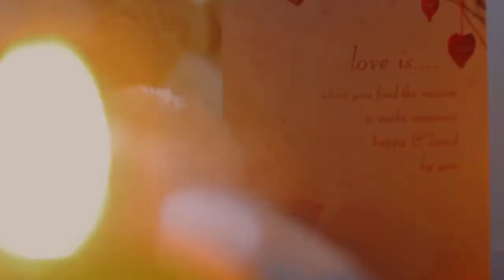Eva & Diva feat. Mr. Fahmi - More Than Words (Vocal Cover)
Sekolah Musik Indonesia Rungkut
Ruko Section One Kav B-9
Jl. Raya Rungkut Industri no. 1
Surabaya